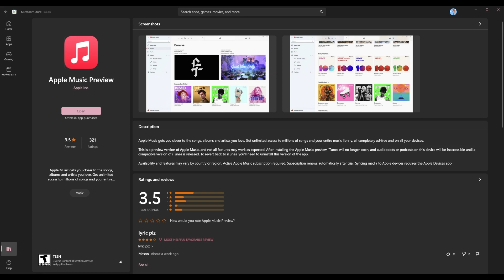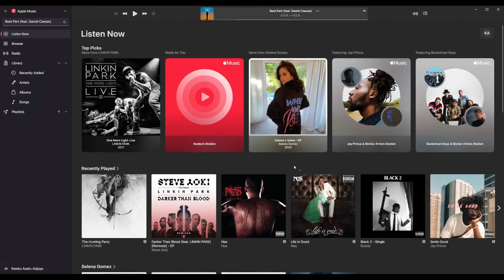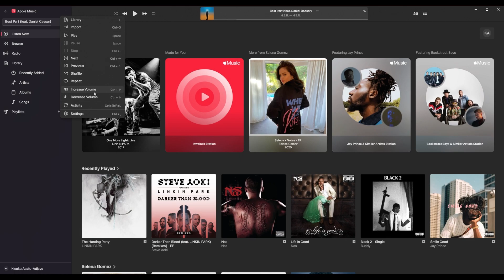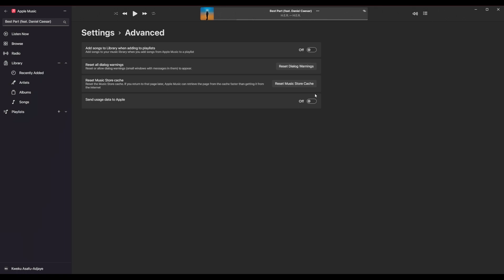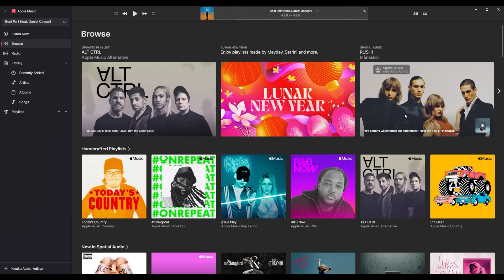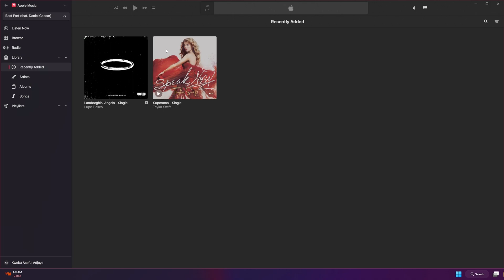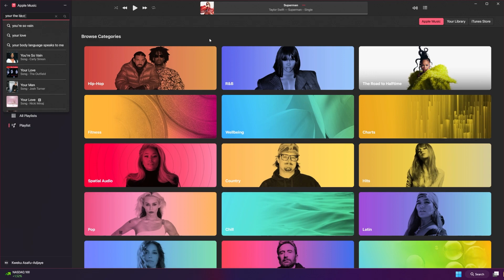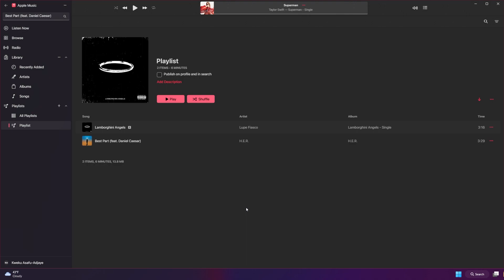First Look at Apple Music for Windows 11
In this first look at Apple Music for Windows 11, we'll show you how to get started and preview some of the features available in the new app.